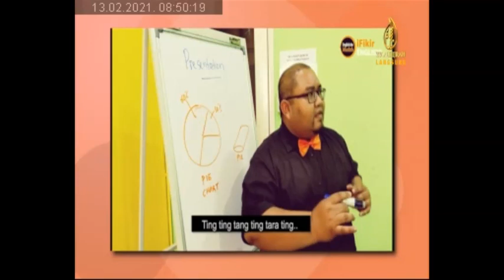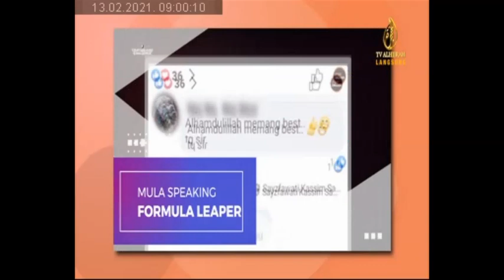Assalamualaikum iFikir 130221